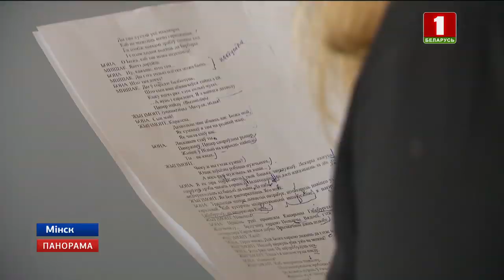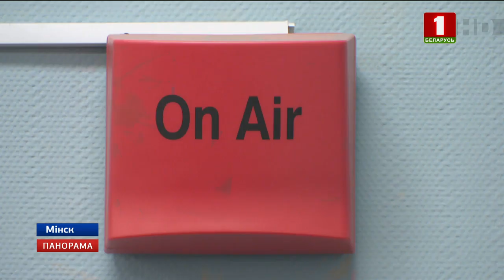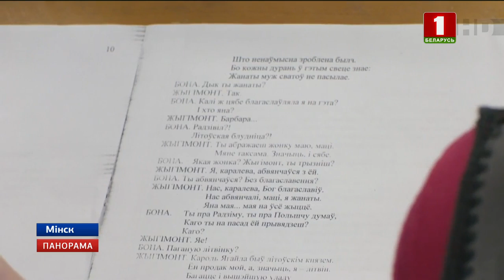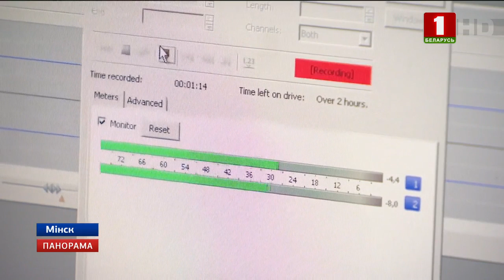Спектакль Купалаўскага тэатра загучыць на радыёхвалях канала "Культура". Панарама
З тэатральнай пляцоўкі ў аўдыяфармат. Спектакль Купалаўскага тэатра зараз загучыць на радыёхвалях  на канале "Культура". "Чорная панна Нясвіжа" - пастаноўка-старажыл, на акадэмічных падмостках ужо 19 гадоў. Але нягледзячы на свой сцэнічны ўзрост па сённяшні дзень збірае  аншлагі. Прэм'ера аўдыяспектакля запланавана на чэрвень, а пакуль пра стварэнне пастаноўкі радыётэатра раскажа Вольга Мядзведзь.